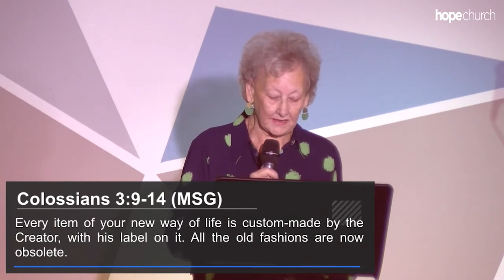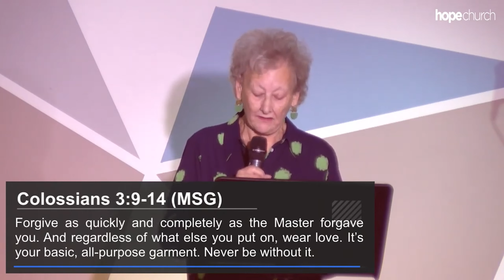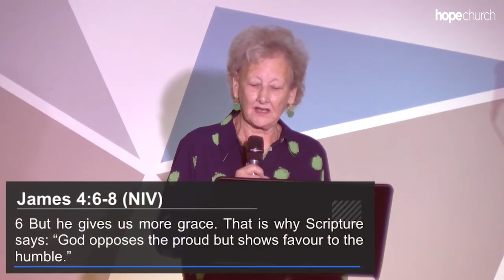WHAT ARE YOU WEARING? By Patricia Cripps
Catch a glimpse of what it's like every week at Hope Church!!

Sunday Services are 11am in the Hub and Livestream every Sunday morning.